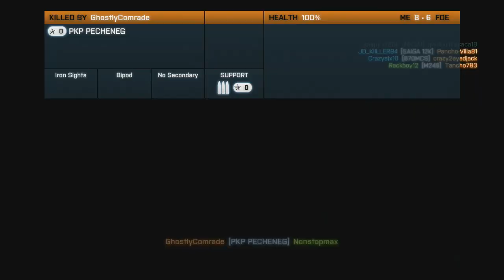Battlefield 3 PS3 Noshahr Canals Team Deathmatch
Recorded using Elgato Game Capture HD with HDMI splitter